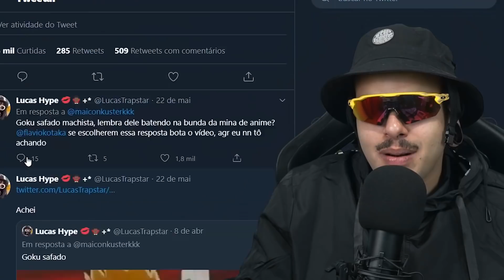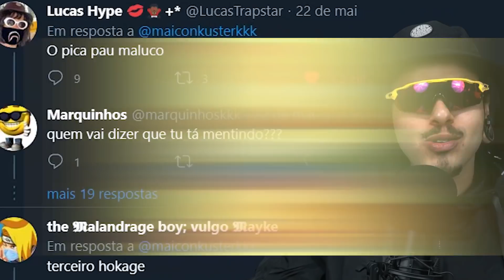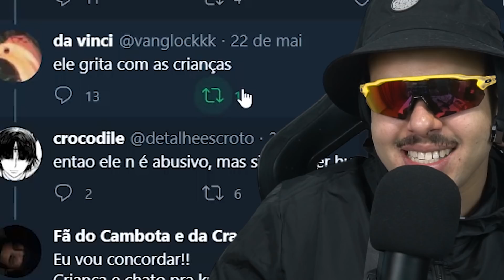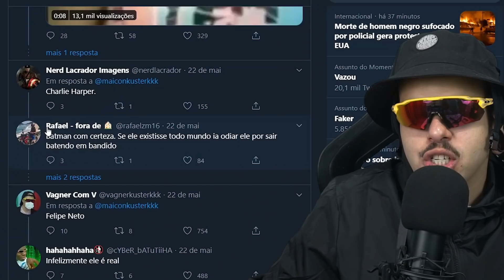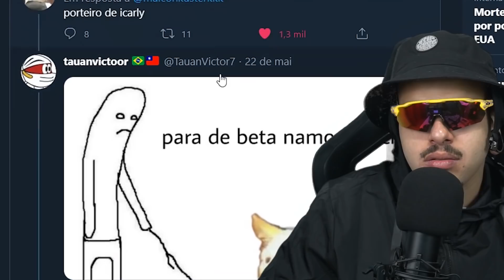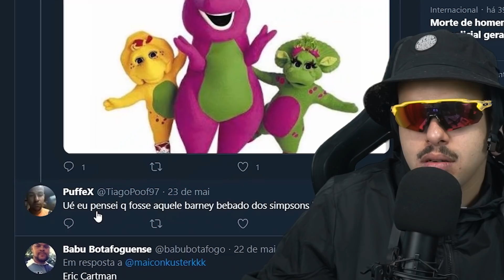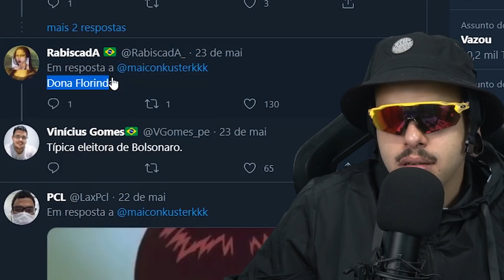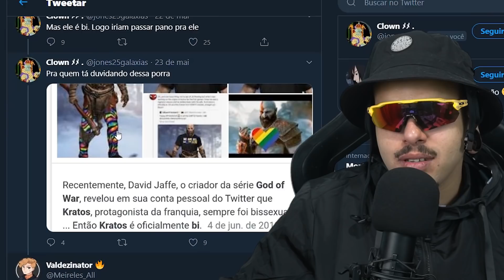personagens fictícios que seriam CANCELADOS na internet